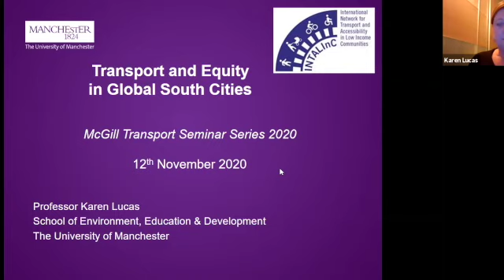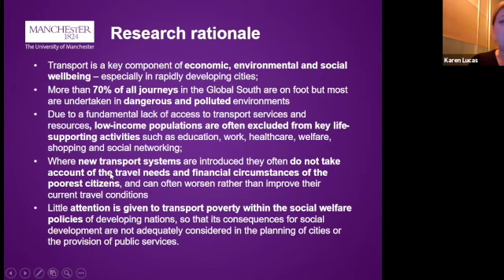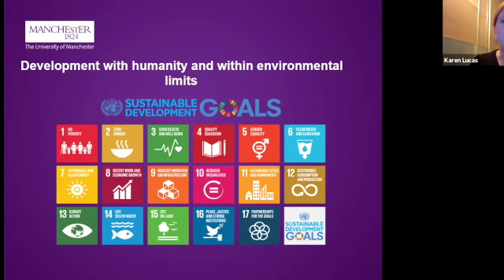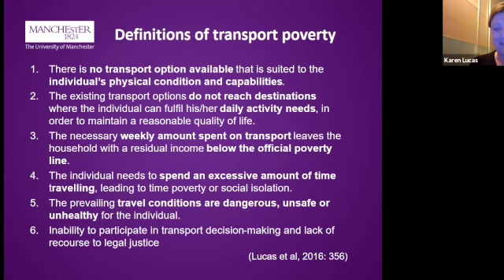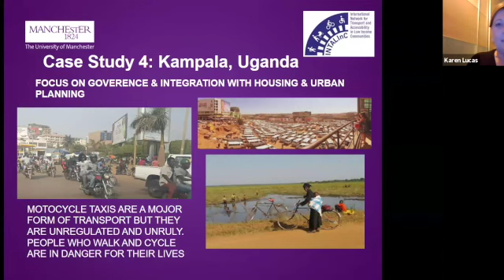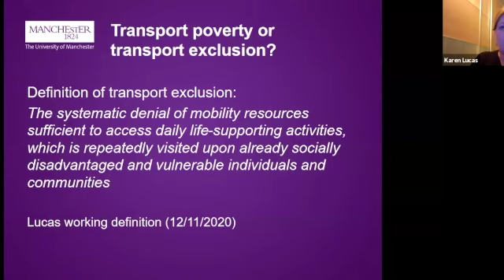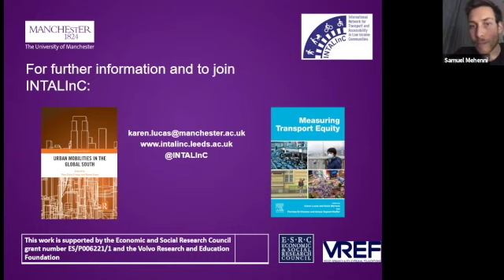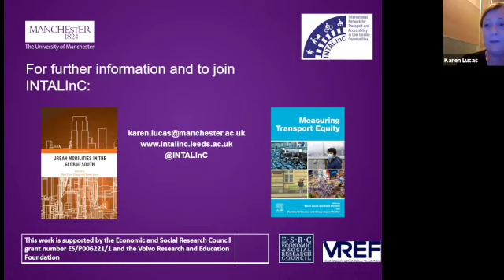TRAM Equity Seminar: Dr. Karen Lucas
Dr. Karen Lucas, professor of human geography in the School of Environment, Education and Development (SEED) at The University of Manchester, speaks about transport equity in the Global South. For more information on TRAM's ongoing transport-equity series, please